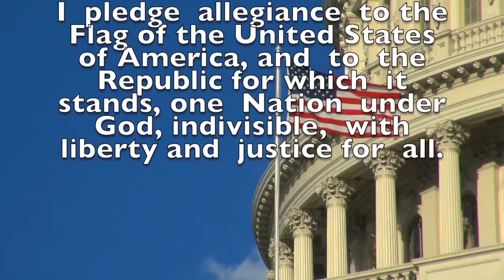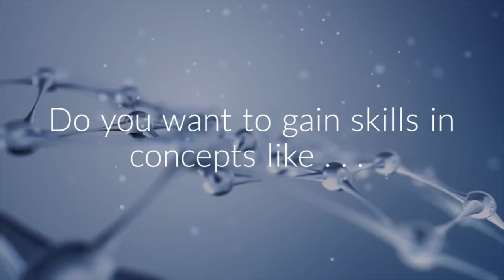Annc 10 18